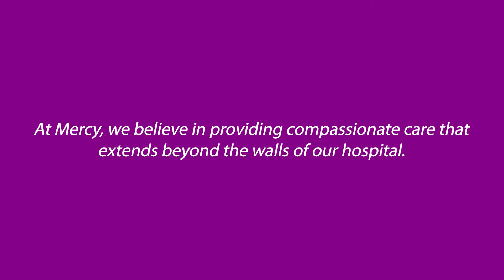Celebrating Hospice Month: A Loved One's Experience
Thank you, Holly, for sharing your touching story about your experience with Mercy Hospice.